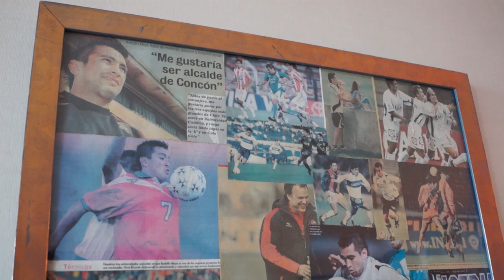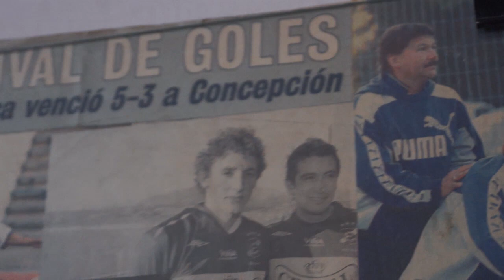Trailer Rodolfo Moya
Trailer del documental realizado a Rodolfo Moya Spuler.

Por:
Sebastián Ibarra
Daniel Thomas Elliot